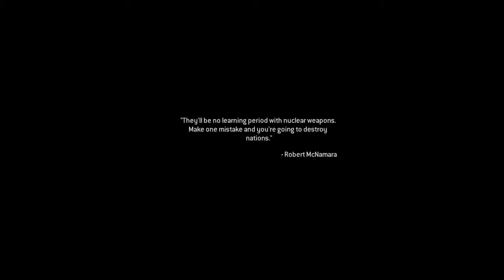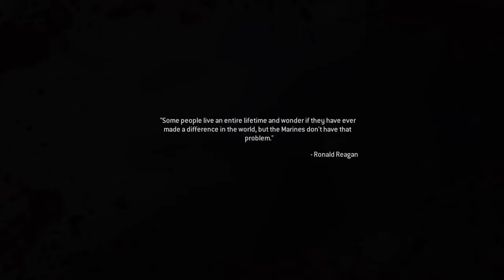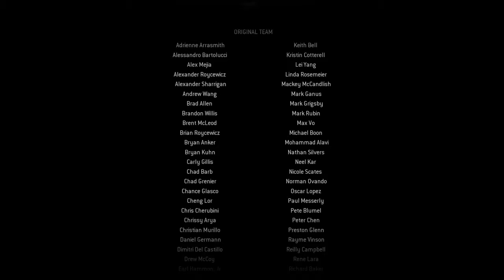Good way to end it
Sorry my headset is broke so i did not speak